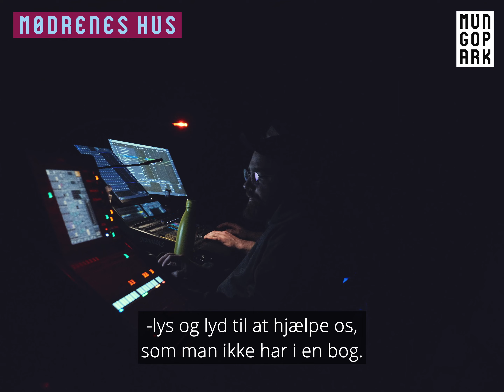Interview med Nina Rudawski og Rikke Westi om MØDRENES HUS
MØDRENES HUS har verdenspremiere den 16. november 2023 på MUNGO PARK
Mungo Park er nyskabende og prisvindende teater i en afslappet og intim atmosfære. Teatret er udsprunget af Dr. Dante, og har alle år spillet en vigtig rolle i udviklingen af moderne dansk teater.